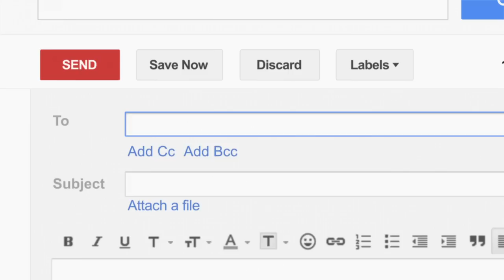Philz' Coffee has gone Google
Google Apps helped Philz' Coffee focus on brewing the perfect cup